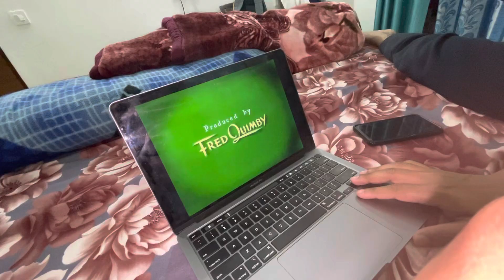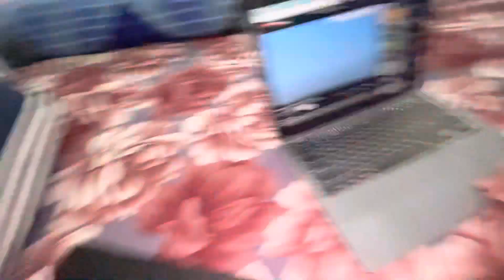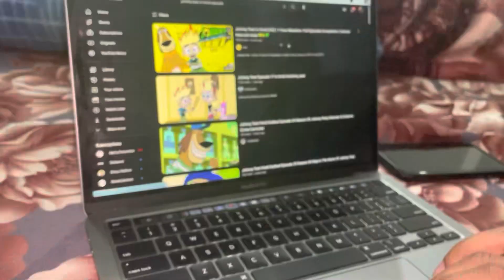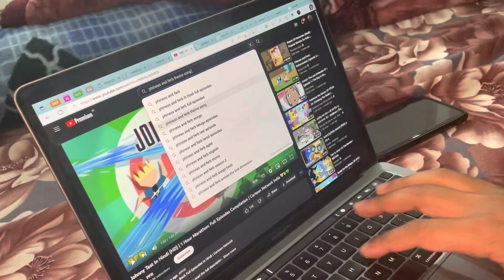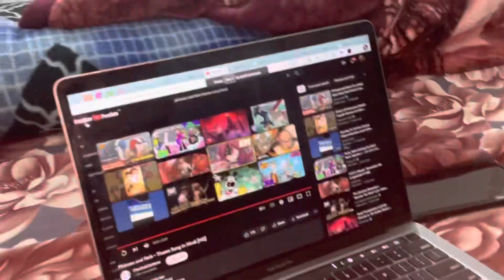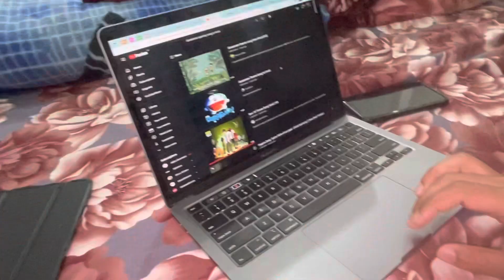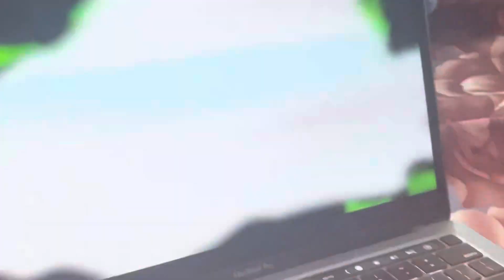VLOG-008 || *cartoon reviews* ft.yuvraj || nostalgic vibes || bhavya gya ghar || purani yaade